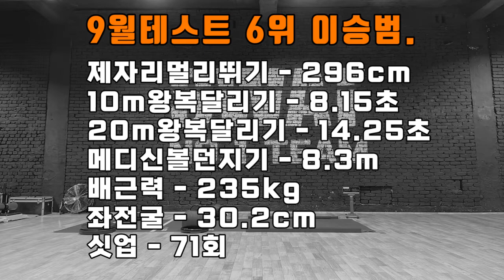고난의 반수생 쓰러지지않고 인서울대학 가버리자!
lovesanglee0